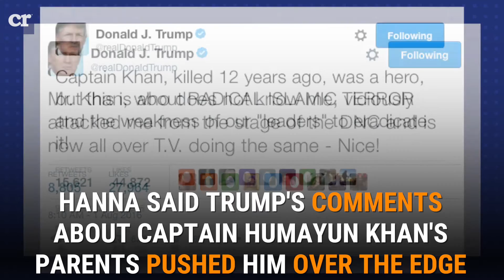Rep. Richard Hanna, Meg Whitman Endorse Hillary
Rep. Richard Hanna (R-NY) and Hewlett Packard CEO Meg Whitman are some of the highest-profile Republicans to endorse Hillary Clinton over Donald Trump. They may not be the last.